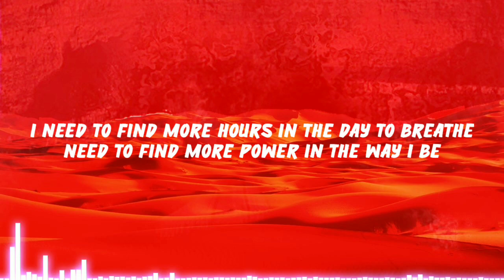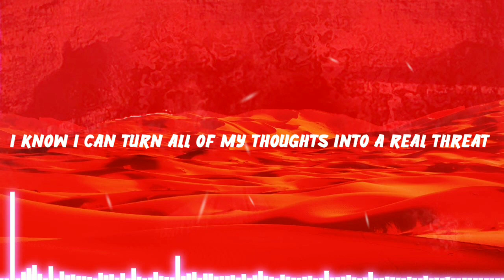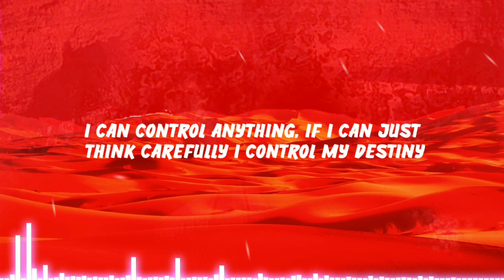NEFFEX - Manifest IT (Lyrics)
✘ INFORMATION ✘
➥ Song ➼ MANIFEST IT
➥ Artist ➼ NEFFEX
➥ Album➼ MANIFEST IT

LYRICS:
I wake up every minute with the fever dreams
I push a mind to a limit where it needs to feed
I work blind got vision I don’t need to see
I’m picking mind over matter I believe in me
I need to find more hours in the day to breathe
Need to find more power in the way I be
And when my mind turn sour with the painful scenes
I need to scream out louder can’t stop me…..
I wanna be the greatest like rocky
You know I leave’em all hating like a hobby
I’m out here making moves like a lobby
And if you ain’t with me it's your loss see
I got my mind on the facts
I’m a python grab
What I like real fast
Choke until I have
Everything I attack
Everything that I lack
Everything that I want and I see matter fact.

Cuz I’m my own worst enemy
Only if I let it be
I can control anything, if I can just think carefully I control my destiny
Deep up in my mind I manifest it
Every morning I wake up obsessed and
Everything I do I do the best and
Deep within my mind you know I’ll always manifest it

So bitch I better love me
Look what I’m becoming
In my mind I’m running
All around circles, better thoughts are coming
And my mind is like a reflex
It knows just what I need next
If I could just believe then
I know I can turn all of my thoughts into a real threat